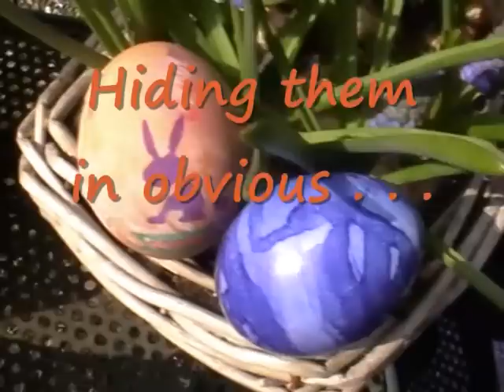Easter Eggs in the Spring Garden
This is my Easter weekend when my brother came by. I went searching for Easter eggs with my  little niece and because the garden looked so nice in the sun I also took some photographs of it. Spring has finally arrived!